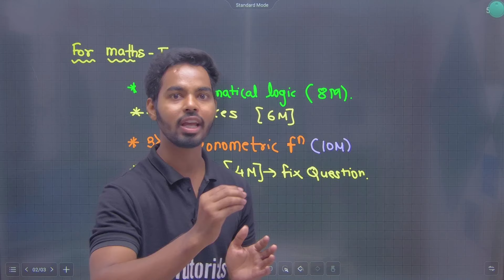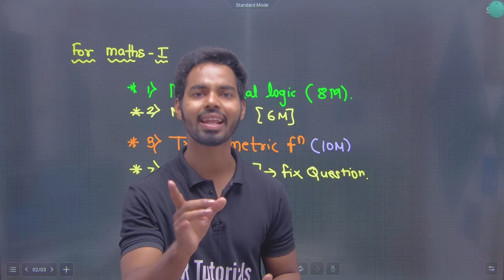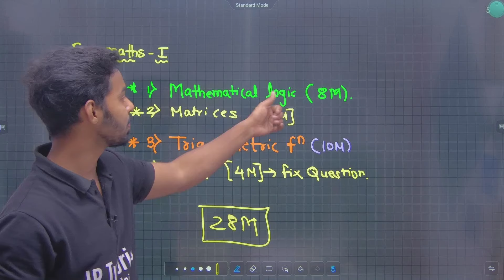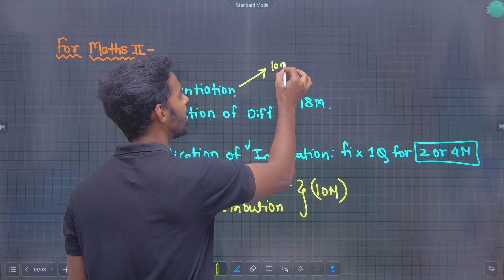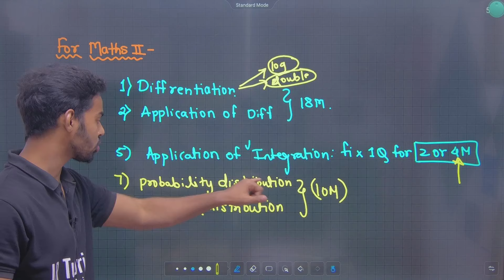Important Chapter for Class 12 to Score 60+ Marks in Board Exam 2025 | JR College